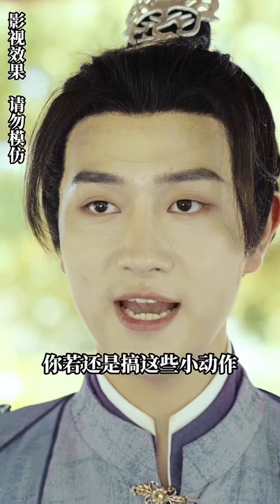Movie | 王爷独宠王妃让小三独守空房，小三一怒之下当众谋杀王爷和王妃 💕 中国电视剧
JSYF